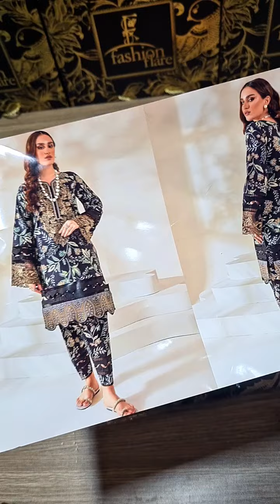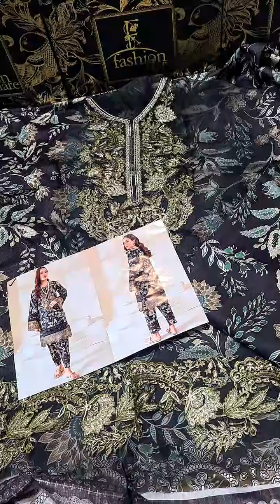𝗗𝗲𝘀𝗶𝗴𝗻𝗲𝗿 𝗗𝗶𝗴𝗶𝘁𝗮𝗹 𝗣𝗿𝗶𝗻𝘁𝗲𝗱 𝗟𝗮𝘄𝗻 - 𝟬𝟴𝟰𝟰𝟴 - 𝗡𝗲𝘄 𝗔𝗿𝗿𝗶𝘃𝗮𝗹,